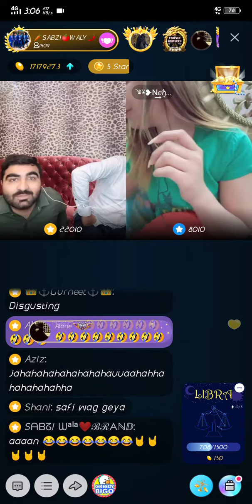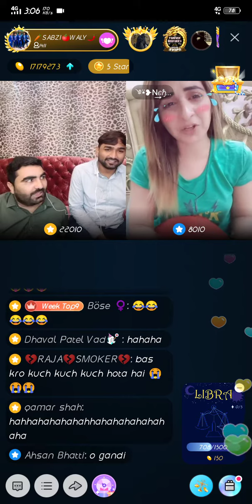Bigo live Sexy video sabzi waly